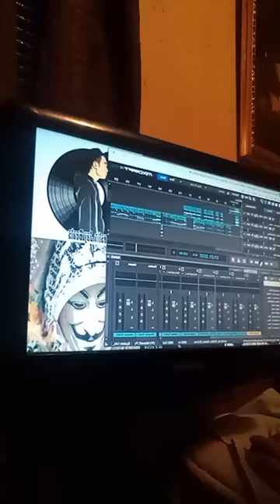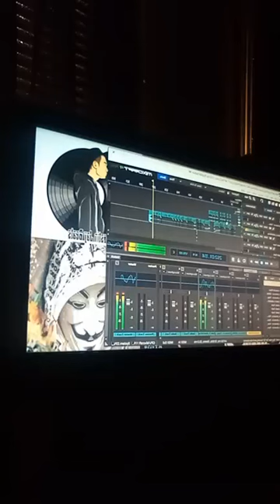Jay3 FT. MO3 FT. PIMPC